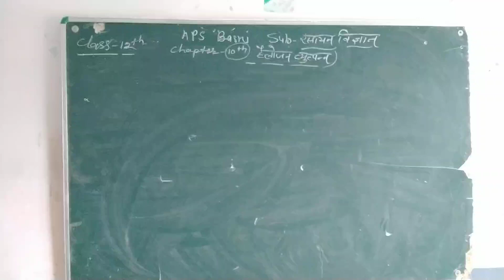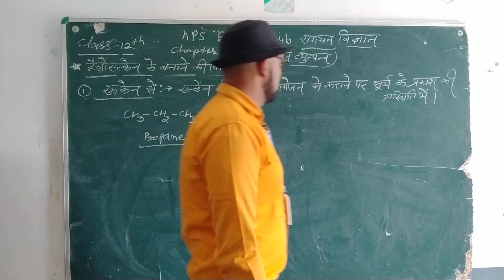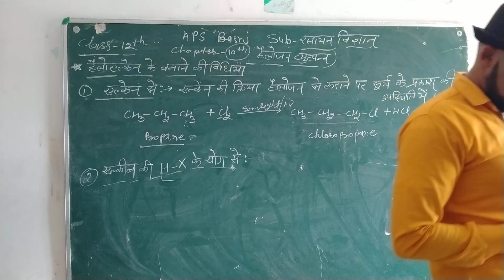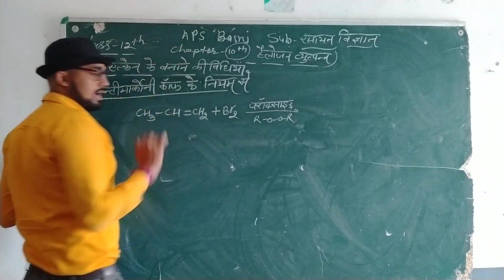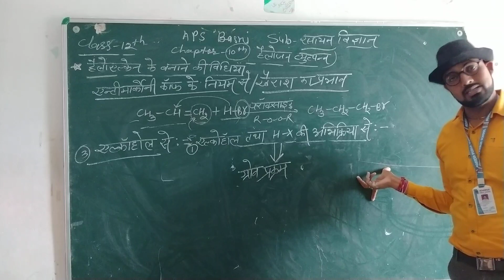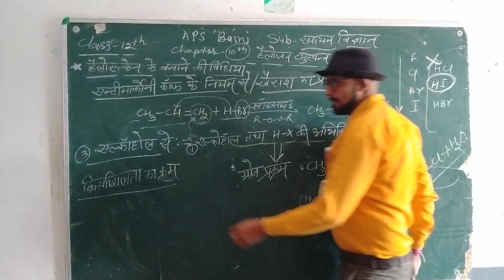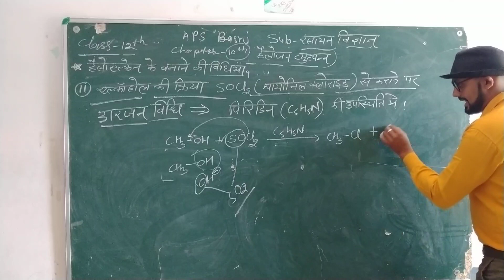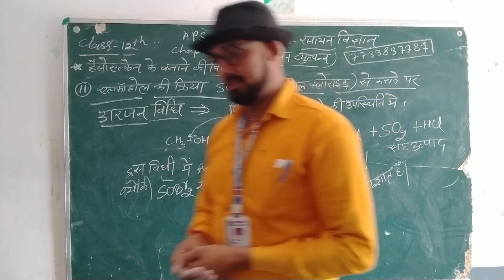Halogen Derivative Part 6 chemistry By AK sir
For any problem please contact
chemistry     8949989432